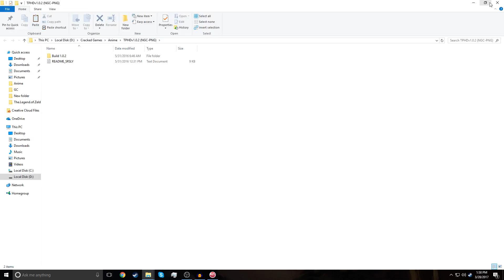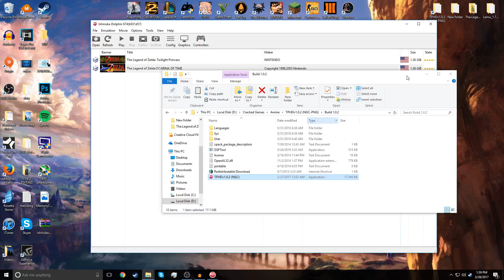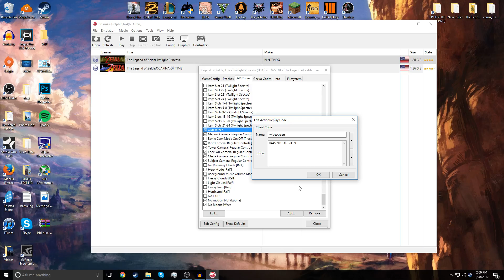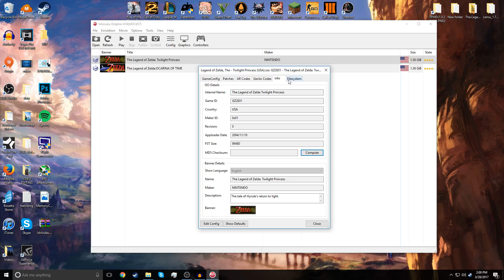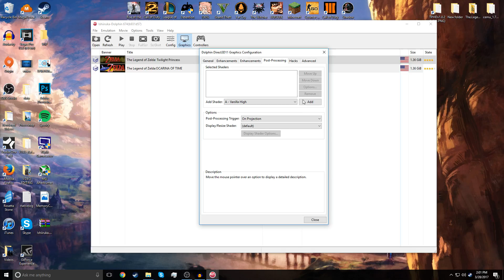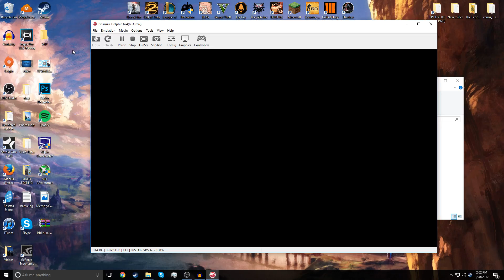How to install Twilight Princes HD Texture pack for Dolphin! (DOWNLOAD IN DESCRIPTION)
Not made by me - all content goes to original makers.